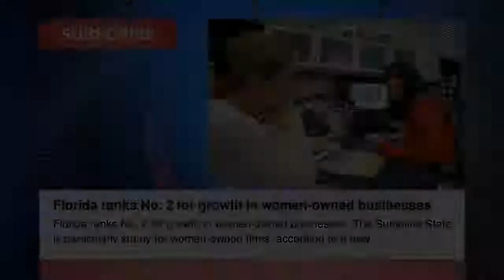'A New Reality': Students And Teachers From Puerto Rico Start Over In Florida, Suspe... Florida News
'A New Reality': Students And Teachers From Puerto Rico Start Over In Florida

Suspect in 2 NY cold-case killings nabbed in Florida traffic stop

Florida ranks No. 2 for growth in women-owned businesses

21 Florida nursing homes ignored post-Hurricane Irma emergency power rule